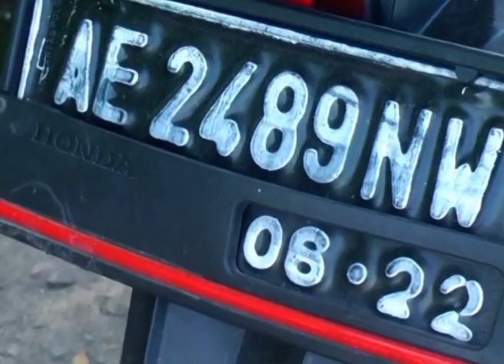Pria Mabuk Naik Motor, Nabrak